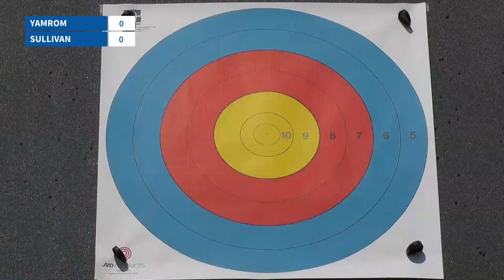Shamai Yamrom v Isaac Sullivan — compound cadet men bronze | Wroclaw 2021 World Youth Championships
Compound cadet men bronze medal match between Shamai Yamrom of Israel Isaac Sullivan of USA at the 2021 World Archery Youth Championships in Wroclaw, Poland. Compound archers shoot at a target 50 metres away and the central 10-ring measures just 8cm in diameter.

and click on the bell 🔔 to get notified when new videos land.